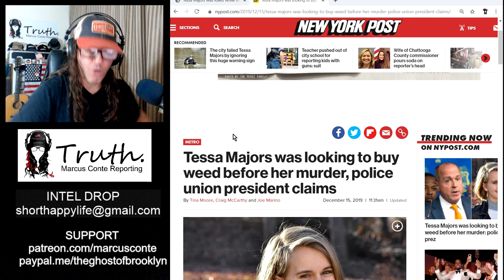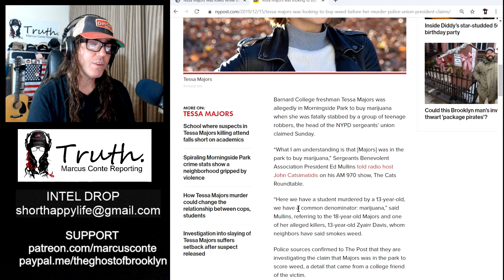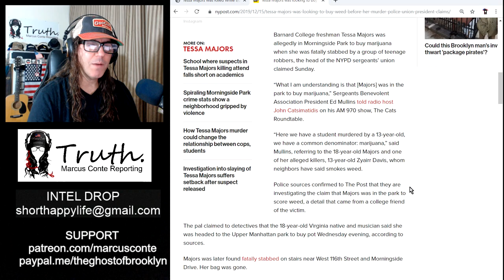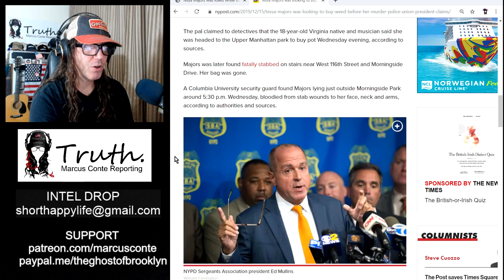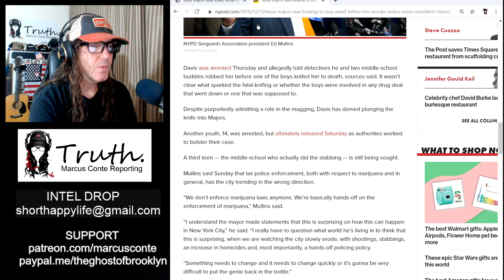Tessa Majors Was Killed While Buying Weed in the Park; More Reason To Legalize It (Weed)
Tessa Majors, a first-year Barnard College student, was fatally stabbed during a mugging in Morningside Park, just steps away from Columbia University by 13-year-old boy, Zyairr Davis